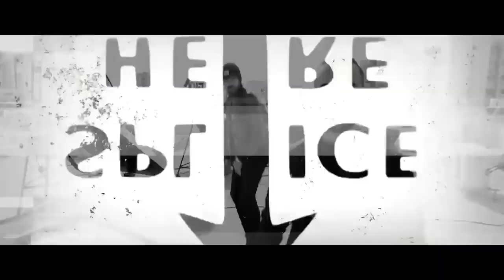Israel trap israeli best - MeVo HaDuDaim ashdod hood - rap music trap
מבוא הדודאים   שכונה

מי שרוצה להצליח לומד ומי שכבר הצליח הוא בטח הכל כבר יודע לא?